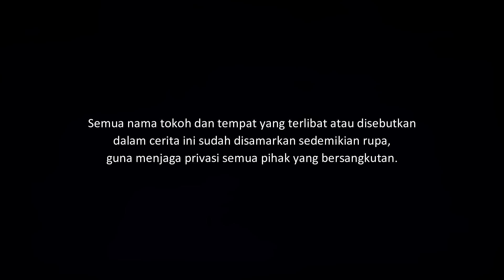BOWONG - GUDANG KAYU ANGKER | CeritaHoror #1494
Kisah horor tentang gudang kayu dan penunggunya berwujud pria kekar dengan kepala kecil yang sering minta ayam bakar.

Yang ingin kirim pengalaman horor, silakan kirim ke:
riambiru[at]gmaildotcom